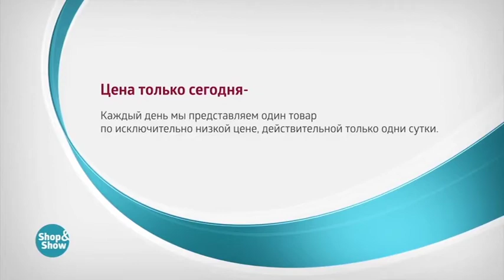Телефон ArkPowerF1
Обзор на товар Телефон ArkPowerF1